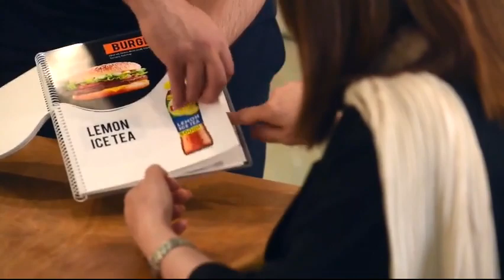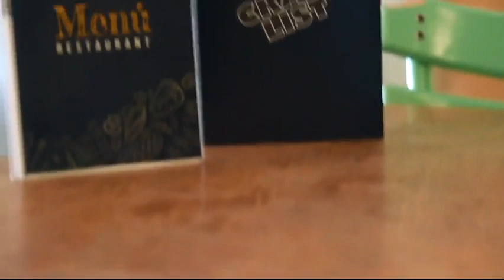Saturn Magic - CRAVE LIST by Tora Magic - Trick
to purchase this item or view our fantastic range of other magic products